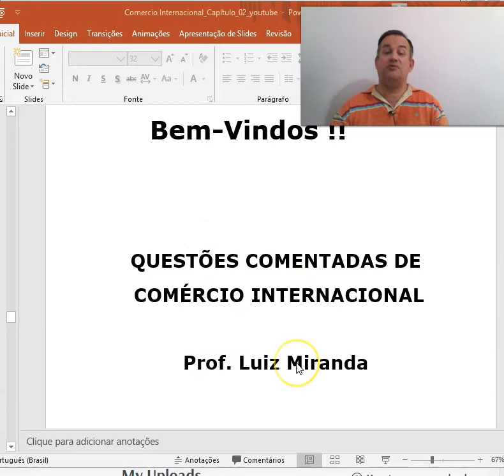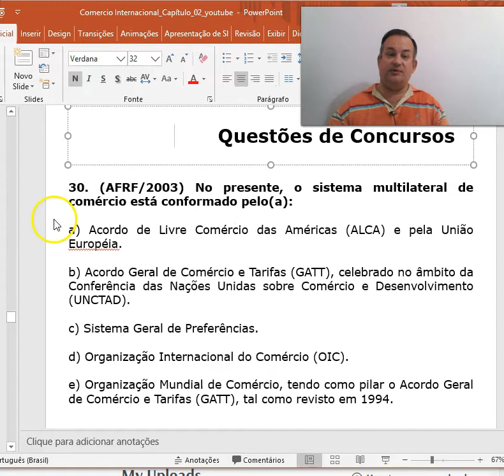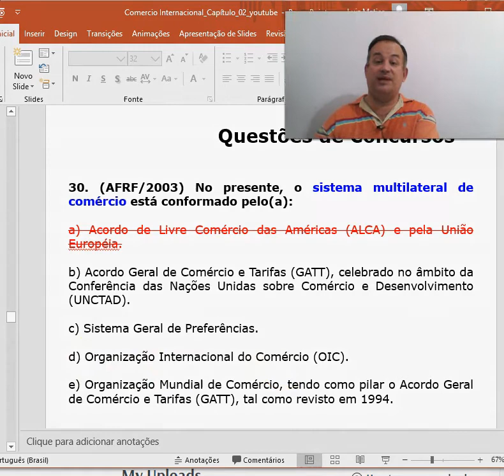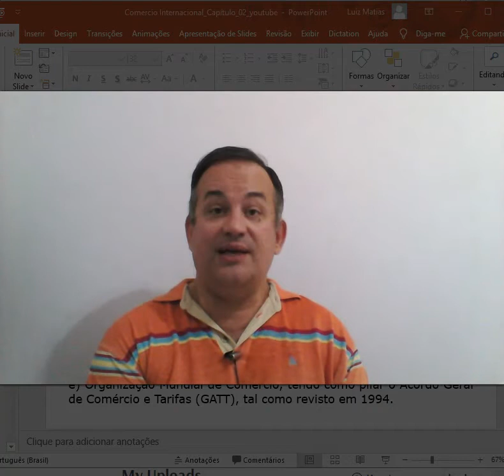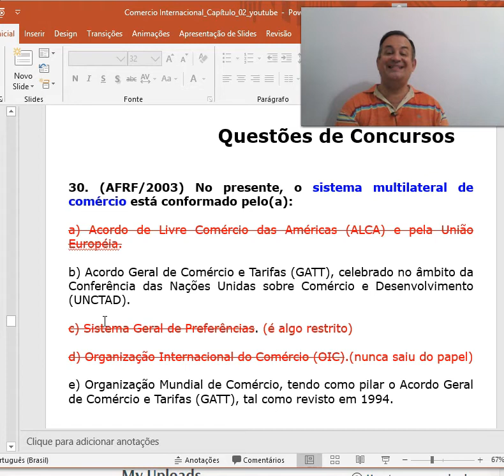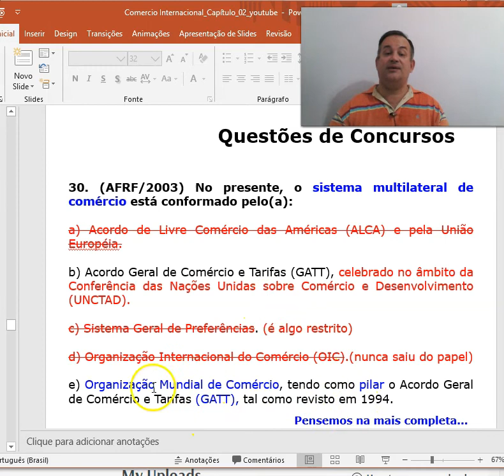Comércio Internacional - Questão 30 - Sistema Multilateral de Comércio